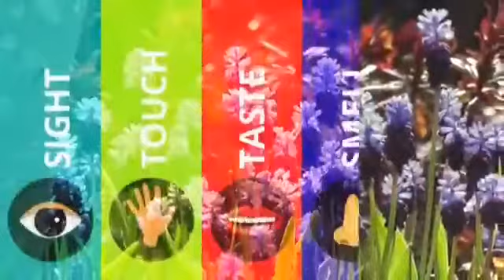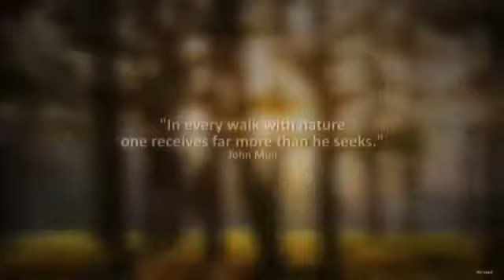Arogya Van - Part 1 | Gujarat Forest Department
Gujarat Forest Dept brings you a unique concept of ArogyaVan A manmade forest to reconnect with Nature,spreaded over 15 acres.
This floral paradise signifies all living forms and importance of living healthy life with emphasis on yoga. Part 1/3